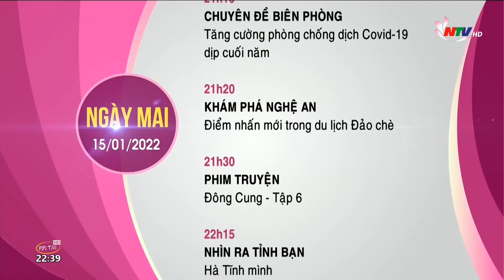NTV Nghệ An | GTCT Ngày Mai 15/01/2022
Nghệ An TV Giới Thiệu Chương Trình Ngày Mai 15/01/2022